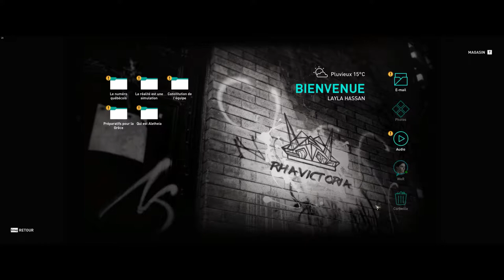FR AC Odyssey pirate et forge ancienne